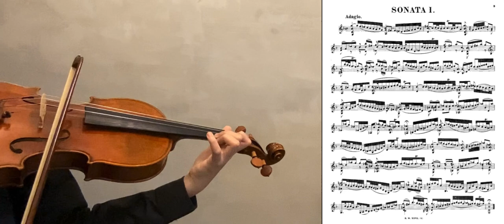Bach Sonata No.1 BMV 1001 1.Adagio (Play Along) Day 14